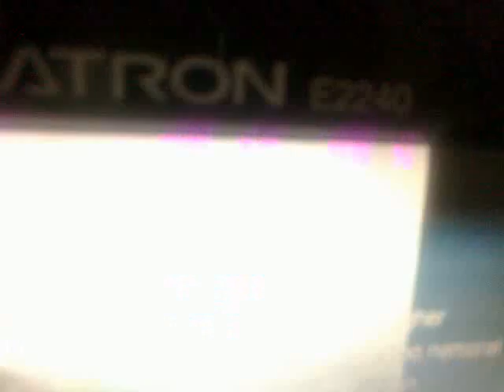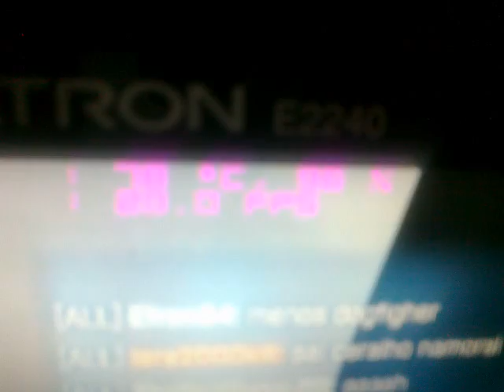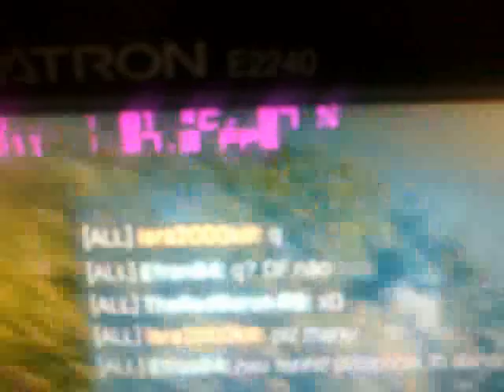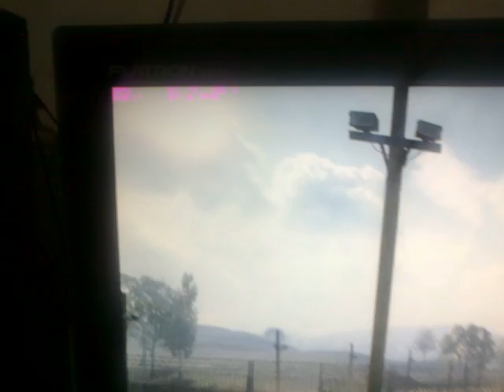GTX560 BF3 Ultra, Full HD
I5 2310
8GB DDR3 CORSAIR 1600Mhz
GTX560SC 1GB GDDR5 256bits
1920x1080 (Full HD)
(Tudo em Stock)

BF3 (Ultra)